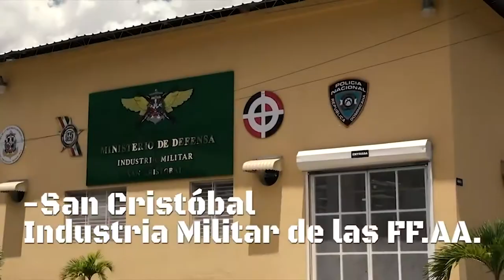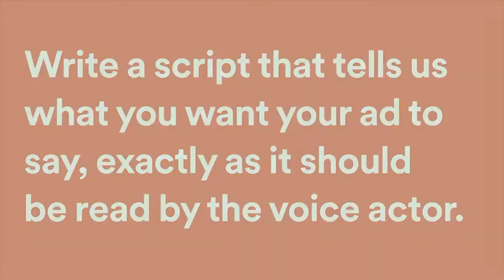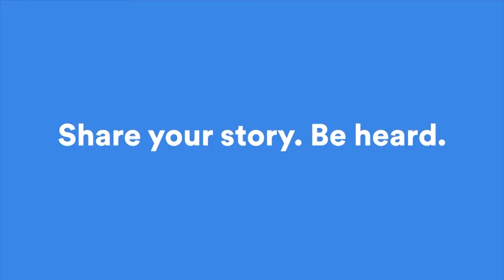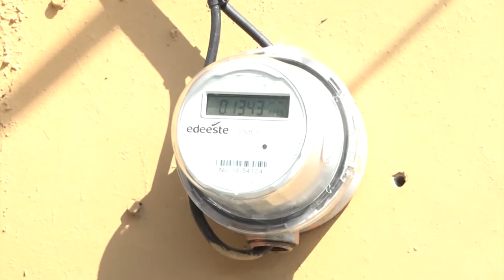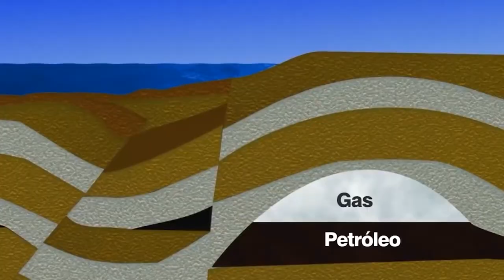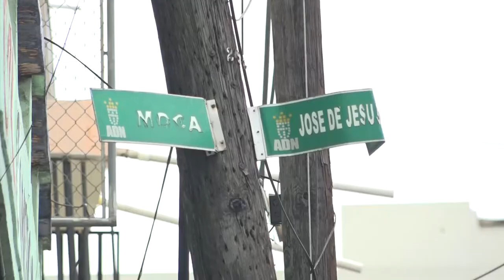MARKET EYN B 2 05 11 20 1